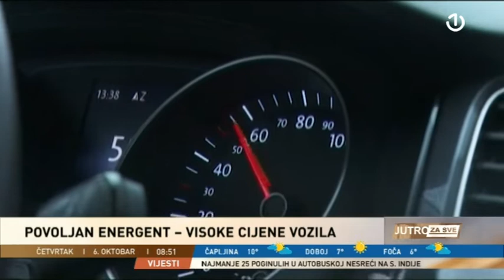Električni automobili u BiH